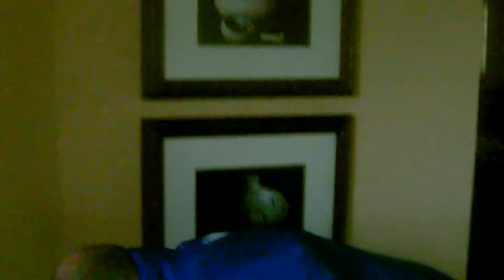ADO Den Haag Onder 17 in Zuid-Afrika: VLOG #5! (Staf)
ADO Den Haag Onder 17 is deze week in Zuid-Afrika, waar de ploeg meedoet aan het Future Champions toernooi. Onze talenten houden ons met vlogs op de hoogte van alle ontwikkelingen. Dit keer geen spelers, maar stafleden die de vlog maken!